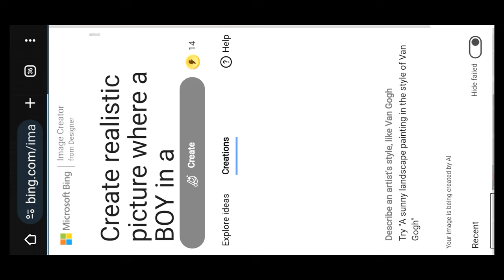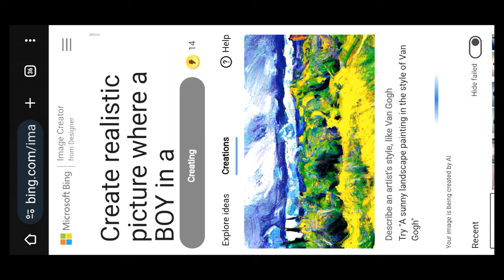Golden Boy with golden name Kingchair 3D Ai photo generator l 2024 trending Ai image tutorial Video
Golden Name Boy with golden Kingchair 3D Ai photo generator l 2024 trending Ai image tutorial Video

Prompt

Create realistic picture where a BOY in a Golden shirt suit casually on
a Wingback Chair. Wearing sneakers and sunglasses, he is looks
ahead. The background features "Saroj kumar" in big and capital 3D gold
texture fonts on the black wall and YouTube home page with a profile
photo.

__________topic queries____________

editing,microsoft bing image creator